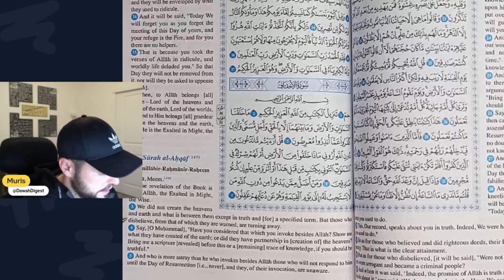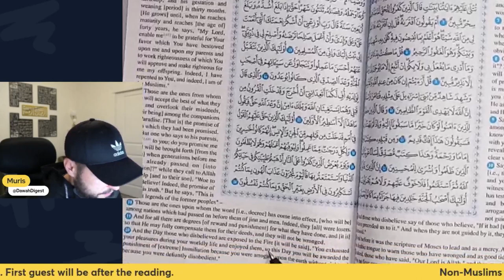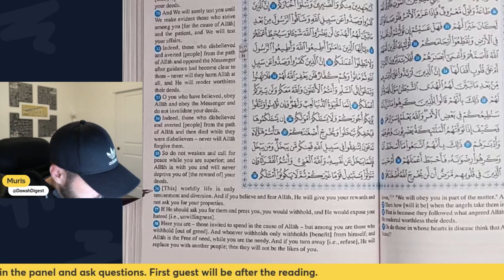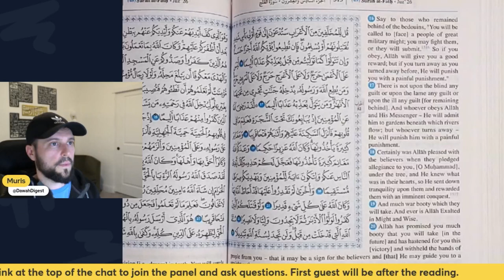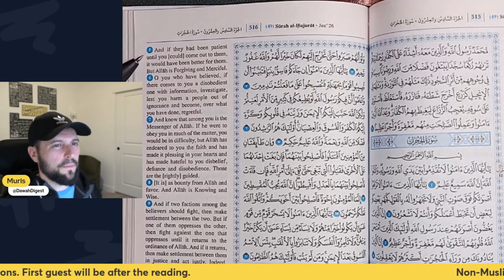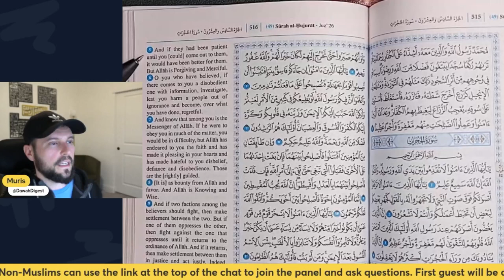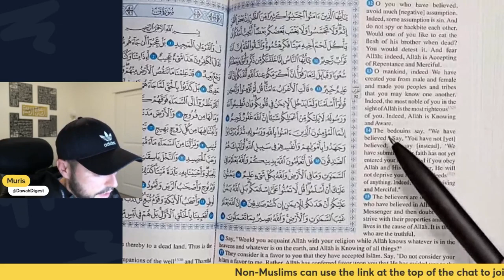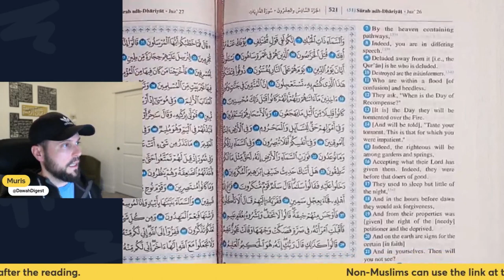Reading Quran in English | Ramadan 2024 | Juz 26 of 30